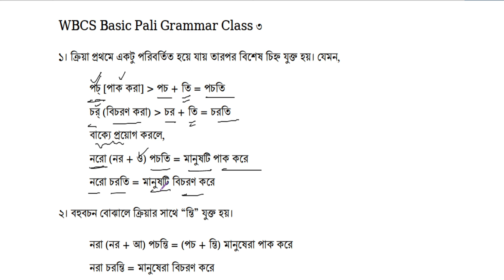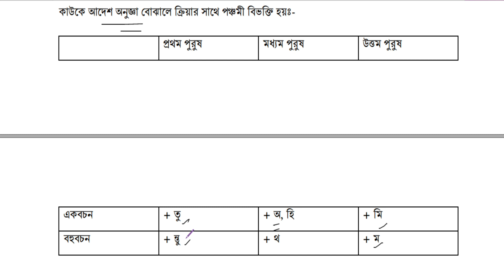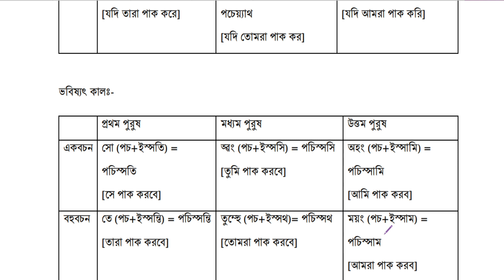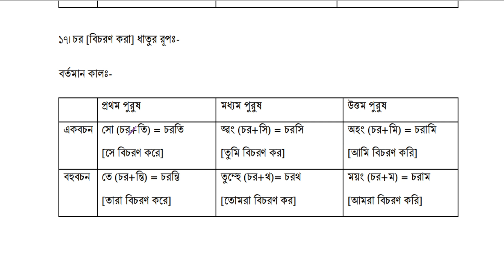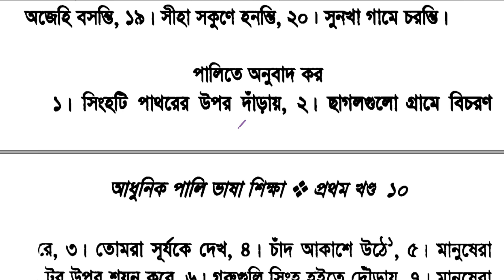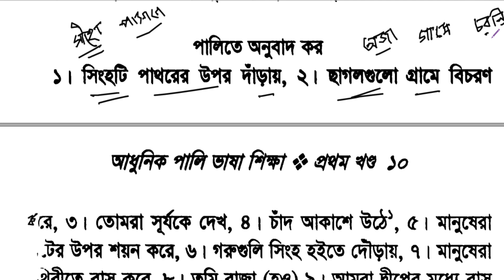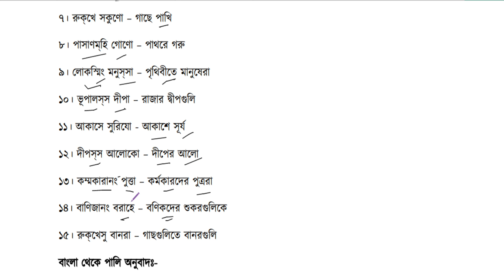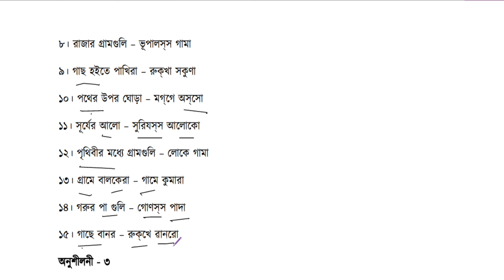WBCS Basic Pali Course Class 3 Changes of Pali Verbs, Adhunik Pali Shiksha Lesson 3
অল্প সময়ে পালি ভাষা শেখার জন্য এই ক্লাস গুলি রাখা হয়েছে। এই ক্লাস গুলি করার পর WBCS Syllabus -র 250 number পালি অংশের প্রস্তুতি শুরু করা যাবে। ক্লাস গুলিতে "আধুনিক পালি ভাষা শিক্ষা" বইটি থেকে পড়ানো হবে। বইটিতে পালি Grammar ও Vocabulary দেওয়া আছে এবং সেই অনুযায়ী অনুশীলনী আছে। এতে পালি থেকে বাংলা ও বাংলা থেকে পালি উভয় প্রকার অনুবাদ শেখা যাবে। এটি ফার্স্ট পেপার, গ্রুপ -বি পালি গ্রামার ও গ্রুপ -সি পালি ট্রান্সলেশনের  (৫০+৫০) মোট ১০০ নাম্বারের জন্য় সরাসরি সহায়ক হবে। প্রতি ক্লাসের শেষে পূর্ববর্তী অনুশীলনী গুলি করা থাকছে। তৃতীয় ক্লাসের নোটসের লিংকঃ-